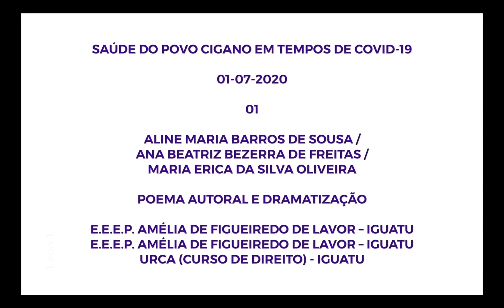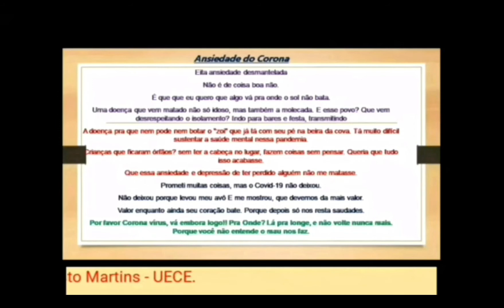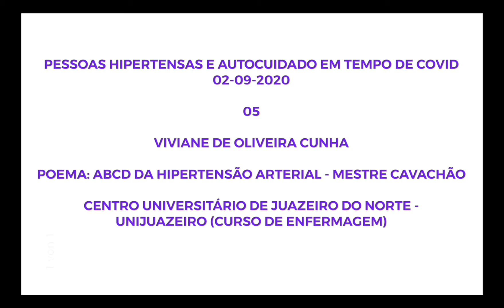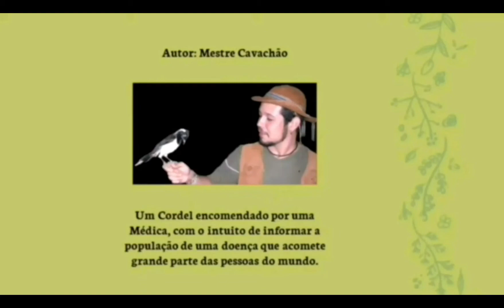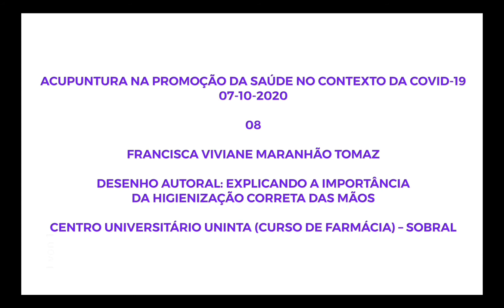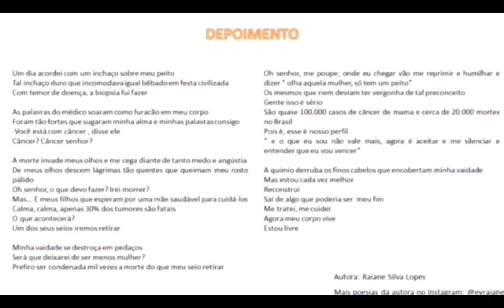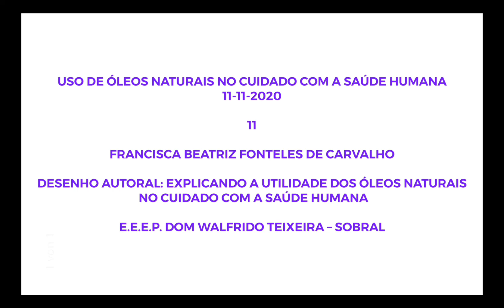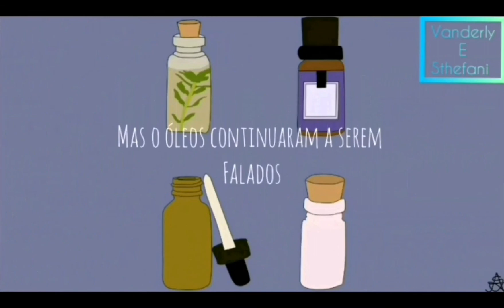COMPILADO DE VÍDEOS DO MOMENTO ARTECRIAÇÃO DO PROGRAMA EM SINTONIA COM A SAÚDE (S@S) 2020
O coordenador do canal on-line Web Rádio AJIR - UECE, Professor Doutor Raimundo Augusto Martins Torres (professor efetivo da Universidade Estadual do Ceará - UECE), te convida para participar da votação do quadro "1 Minuto de ArteCriAção", que é um conteúdo de arte, cultura e saúde do  Programa Em Sintonia Com a Saúde (S@S), veiculado na Web Rádio AJIR - UECE. Assim, escolha o(a) participante que você acha que apresentou melhor conteúdo de "arte e saúde" e que merece ganhar o prêmio (1ª Lugar: R$ 500,00; 2ª Lugar: R$ 300,00 e 3ª Lugar: 200,00 + certificados), portanto, preencha o formulário de votação e siga os passos para que seu o voto seja validado.
A votação se dará por meio de formulário eletrônico (link abaixo), e será contabilizado da seguinte forma: 70% da pontuação será do voto popular e o restante (30%) será de especialistas convidados pela coordenação do projeto.

LISTA DE PARTICIPANTES:

01 - Aline Maria Barros de Sousa & Ana Beatriz Bezerra de Freitas & Maria Erica da Silva Oliveira - E.E.E.P. AMÉLIA DE FIGUEIREDO DE LAVOR – IGUATU / E.E.E.P. AMÉLIA DE FIGUEIREDO DE LAVOR – IGUATU / URCA (CURSO DE DIREITO) - IGUATU - Poema Autoral e Dramatização

02 - Larissa Alexandre Leite - CENTRO UNIVERSITÁRIO DE JUAZEIRO DO NORTE - UNIJUAZEIRO (CURSO DE ENFERMAGEM) - Poema Autoral: Covid, o arretado

03 - Pablo Henrique Rosa da Silva - E.E.E.P. FRANCISCA NEILYTA CARNEIRO ALBUQUERQUE - MASSAPÊ - Poema Autoral: Ansiedade do Corona

05 - Viviane de Oliveira Cunha - CENTRO UNIVERSITÁRIO DE JUAZEIRO DO NORTE - UNIJUAZEIRO (CURSO DE ENFERMAGEM) - Poema: ABCD da Hipertensão Arterial - Mestre Cavachão

06 - Natália dos Santos Almeida - CENTRO UNIVERSITÁRIO DE JUAZEIRO DO NORTE - UNIJUAZEIRO (CURSO DE ENFERMAGEM) - Desenho Autoral: Representando a vida de um paciente diabético

07 - Caio César Alexandre - E.E.E.P. FRANCISCA NEILYTA CARNEIRO ALBUQUERQUE - MASSAPÊ - Vídeo Autoral: Explicando os Direitos Humanos

08 - Francisca Viviane Maranhão Tomaz - CENTRO UNIVERSITÁRIO UNINTA (CURSO DE FARMÁCIA) – SOBRAL - Desenho Autoral: Explicando a importância da higienização correta das mãos

10 - Diego Ponte - E.E.E.P. DOM WALFRIDO TEIXEIRA – SOBRAL - Música: Paródia com a Música Trem-Bala (Ana Vilela) sobre Câncer de Mama

11 - Francisca Beatriz Fonteles de Carvalho - E.E.E.P. DOM WALFRIDO TEIXEIRA – SOBRAL - Desenho Autoral: Explicando a utilidade dos óleos naturais no cuidado com a saúde humana

12 - Ana Vanderly Nascimento Souza & Sthefani Lohanny Carvalho Aguiar - E.E.E.P. FRANCISCA NEILYTA CARNEIRO ALBUQUERQUE - MASSAPÊ - Vídeo-Poesia: Explicando a utilidade dos óleos naturais no cuidado com a saúde humana